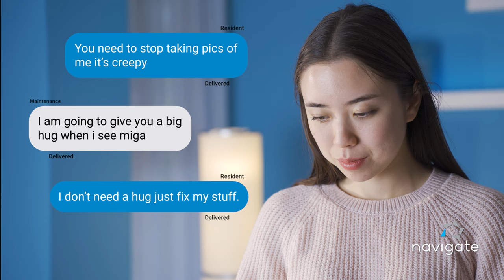HUD charges father, son, & property owner with retaliation and harassment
HUD says a property manager and his son, who worked maintenance, retaliated against a resident who complained about harassment. The Department has charged the father, son, and property owner with violating the Fair Housing Act.